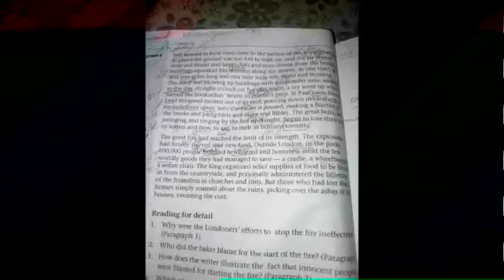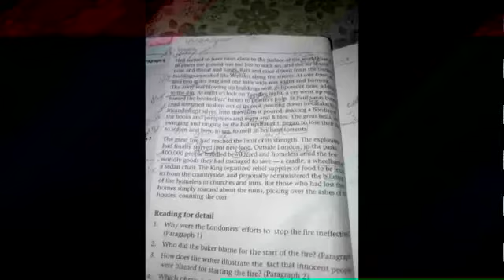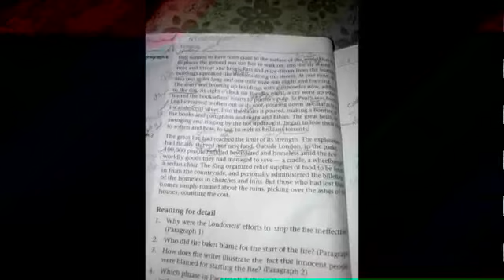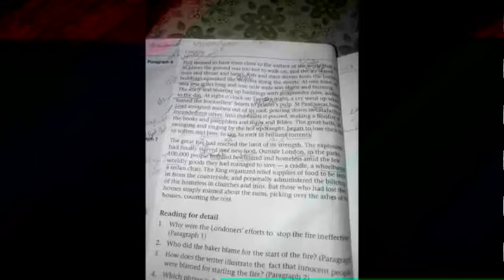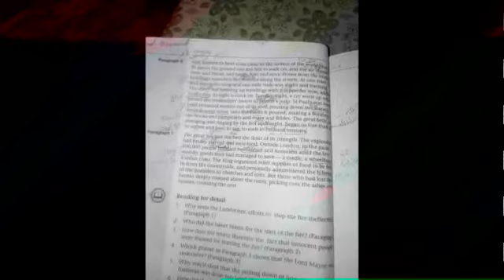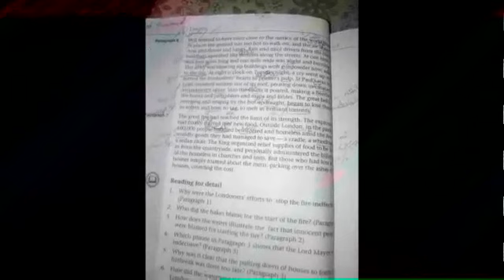VII - ENG - Unit 3: London (Pg:64)